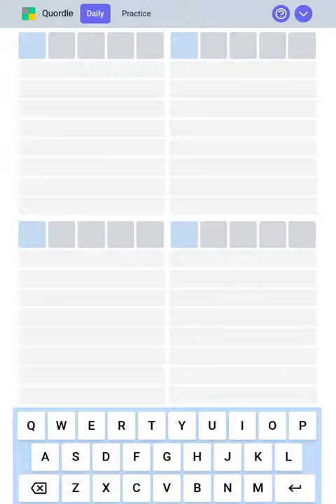My dog's birthday quordle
woooooooooooooooooooooooooooof